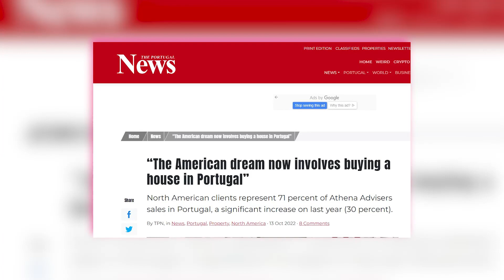Why AMERICANS Who CAN'T AFFORD America are Moving to THIS Country!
YouTube course for people over 50 who want to make money off YouTube

My content equipement